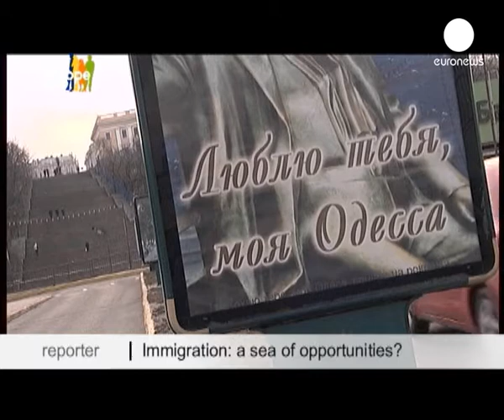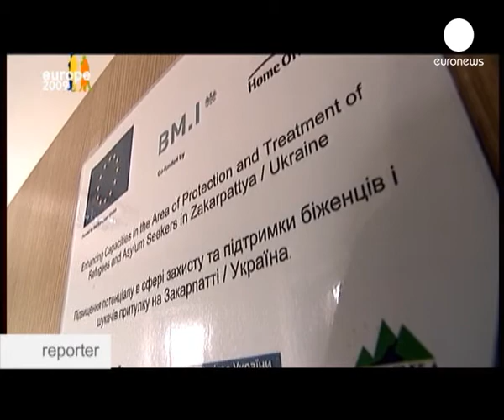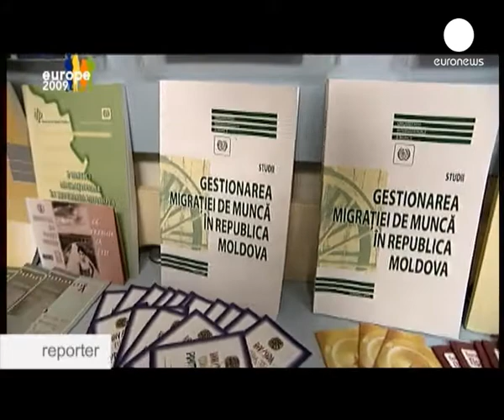Reporter - L'emigrazione positiva. L'Europa si attiva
L'Europa invecchia e l'imigrazione diventa vitale,  per la mancanza di manodopera nel Vecchio Continente.

 Per fare dell'immigrazione un'opportunità in più sia per il paese di destinazione sia per i paesi d'origine, l'Unione europea promuove un programma globale  per la migrazione.